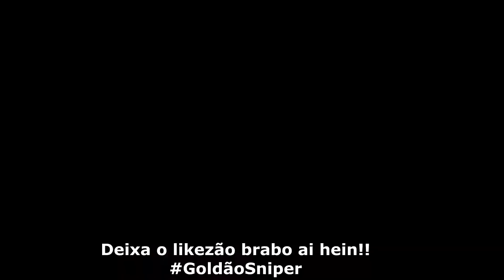SÓ SNIPADA VIOLENTA!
Lives em oGold.live - Siga para assistir em primeira mão os videos que saem aqui.

Se gostou do conteúdo avalie e se não gostou avalie também é sempre bom saber qual direção tomar não é mesmo?